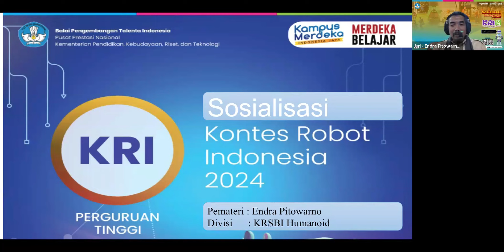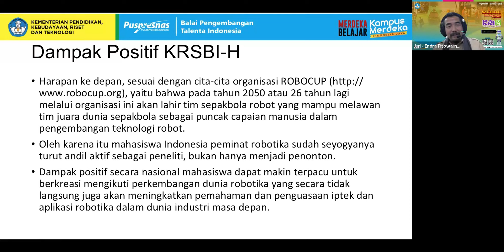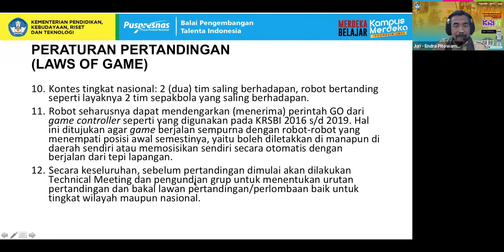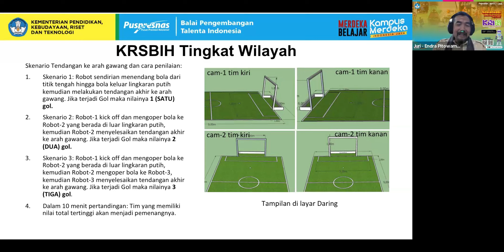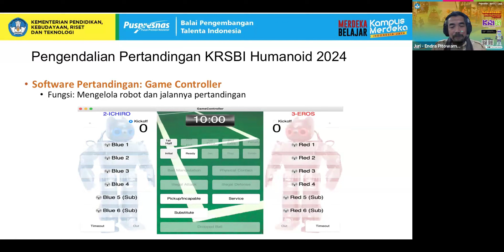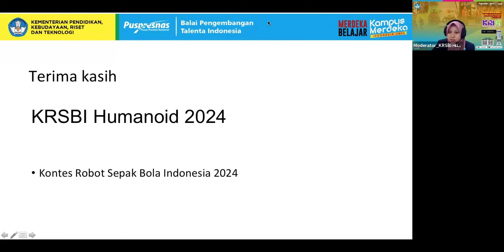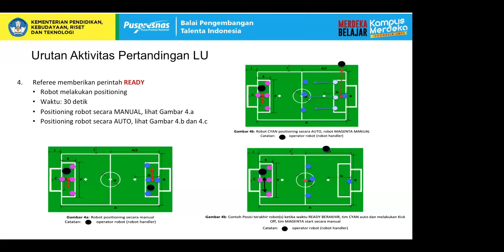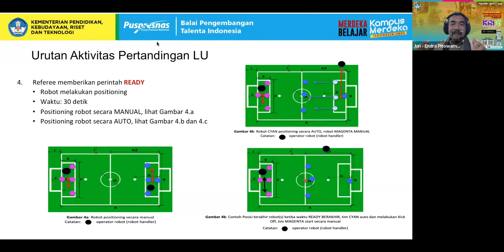Sosialisasi KRI 2024 Divisi KRBI Humanoid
KRI adalah kegiatan kompetisi tahunan mahasiswa dalam bidang rancang bangun dan rekayasa robotika yang  diselenggarakan oleh Balai Pengembangan Talenta Indonesia (BPTI), Pusat Prestasi Nasional (Puspresnas), Kementerian Pendidikan, Kebudayaan, Riset dan Teknologi Republik Indonesia. KRI tahun 2024 merupakan penyelenggaraan ke-22 sejak pertama kali diselenggarakan pada tahun 2003 di bawah Direktorat Jenderal Pendidikan Tinggi, Departemen Pendidikan dan Kebudayaan pada saat itu.